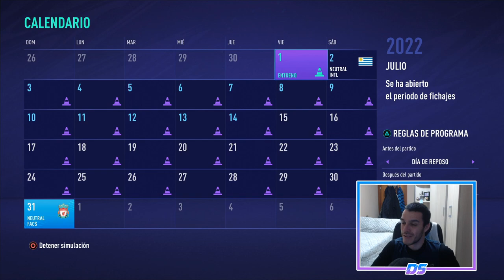FIFA 21 MODO CARRERA | CHELSEA | ESCÁNDALO MUNDIAL #54